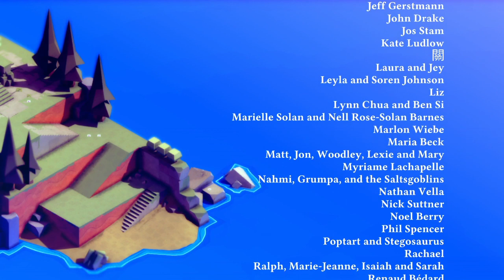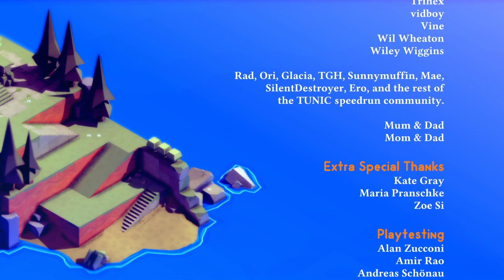Tunic Let's Play 05 END